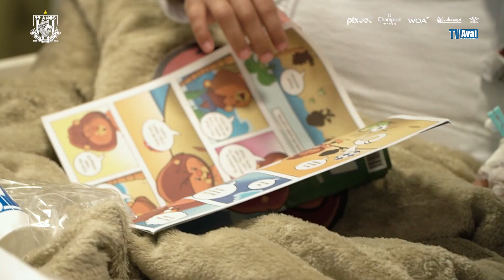TV Avaí | 17ª Visita do Avaí ao Hospital Infantil Joana de Gusmão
Informação oficial do Leão é na TV Avaí.